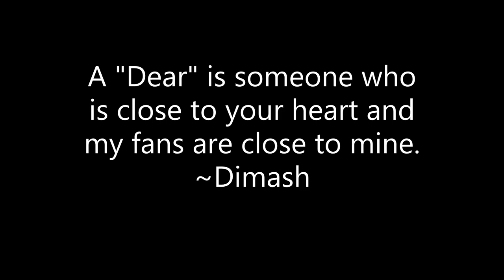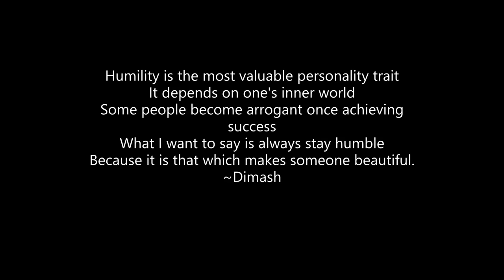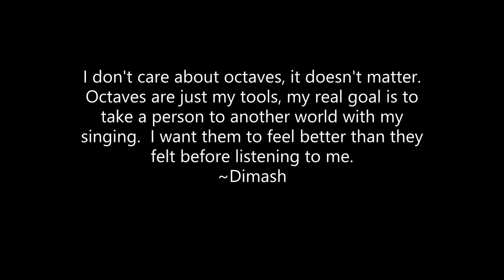Dimash, My Fan Art In Color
Sources/credits:

Fan Art:  My own drawings.  Please ask for permission to use and please include my credit for them.

Please support Dimash and his YouTube channel!!!